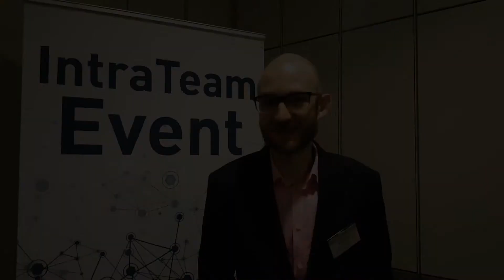IntraTeam Event Copenhagen 2016 - Hubert Turaj / EDISONDA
See Hubert's thoughts about future of the intranet why in his opinion IntraTeam Event Copenhagen 2016 was worth attending.